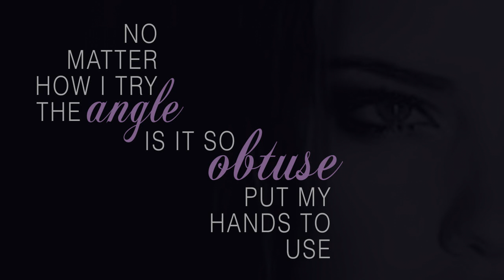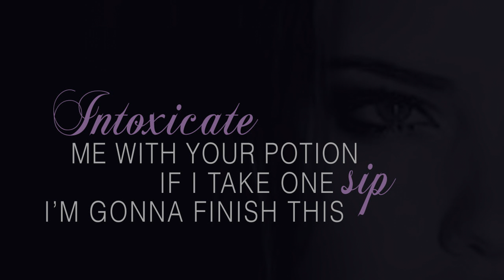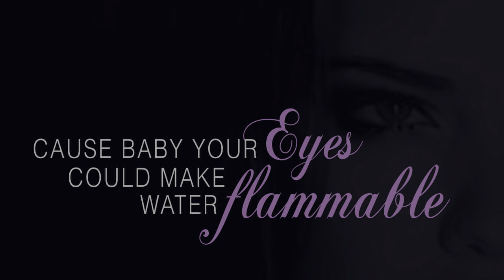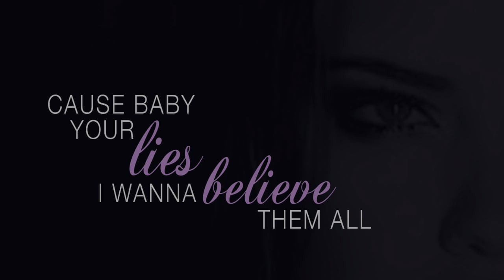Dangerous Girl - Jay Loftus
What a messy web we've tangled
That we can't unglue and we don't want to
No matter how I try the angle
it is so obtuse put my hands to use

one more pinot
oh here we go
better think of some good lies
I'm in no position to make decisions
will we both get out of alive?

Dangerous girl they warned me
but playing with fire makes me feel comfortable
I would rather lay and burn in these sheets
cause baby you eyes, can make water flammable.

Dangerous girl they told me
keep far away cause she's unpredictable
so come and won't you wrap those flames around me
cause baby those lies
I want to believe them all

This little game of temptation
yea we play to win, but it's fun to lose
Intoxicate me with your potion
If I take one sip
gonna finish this

Play so dirty
Plead not guilty
Devil where do you get those wings?
Cause it's one more smoke and we're not focus
A recipe for bad things